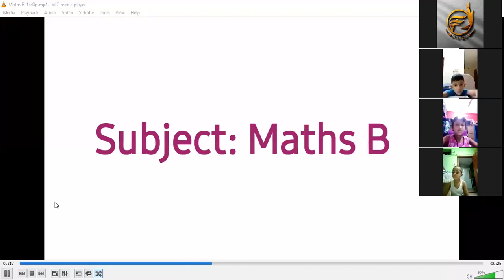Class Nursery,Subject Maths B